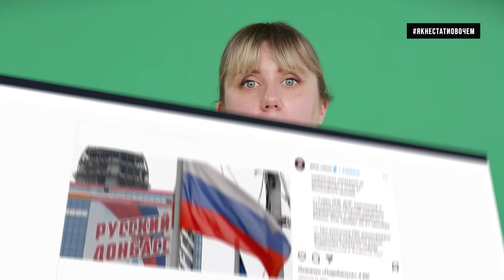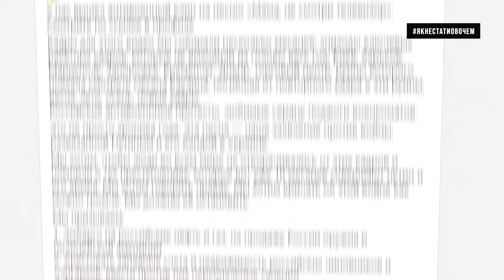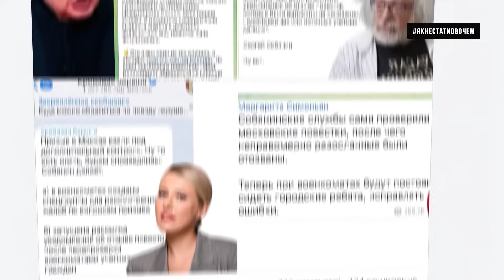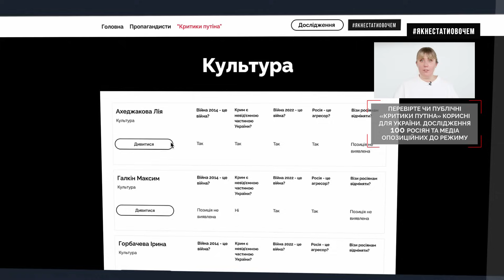Ургант, Чичваркін, Солодніков, Пивоваров. Чи потрібні вони Україні? | Як не стати овочем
Сьогодні поговоримо про російського актора Івана Урганта, підприємця Євгена Чичваркіна та блогерів Миколу Солоднікова і Олексія Пивоварова. Вони критикують путіна та його режим. Роблять це яскраво та переконливо і цим подобаються багатьом українцям. Їх відео часто опиняються в топі українського ютюбу та викликають бурхливі обговорення. Але є традиційне питання - чи дійсно їх дії в інфопросторі корисні для України? Давайте розбиратися, бо й тут правда НЕ посередині.

У відео ініціативи "Як не стати овочем" експерти та Оксана Мороз розповідають про важливість інформаційної гігієни та боротьбу з дезінформацією в умовах гібридної війни росії проти України. Вони ділиться своїм досвідом розпізнавання фейків і підкреслюють важливість критичного мислення та перевірки джерел новин. У відео також розглядається інформаційна війна та гібридна війна росії проти України, зокрема у 2022-23 роках.